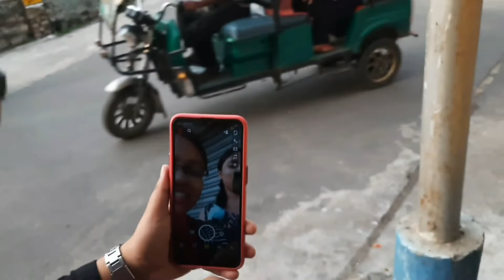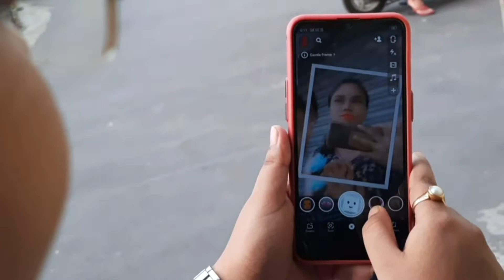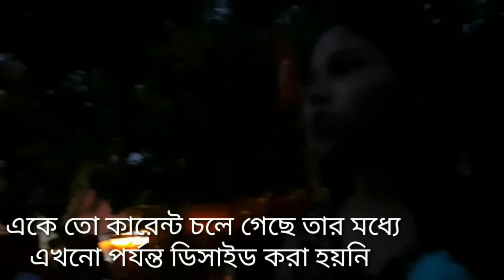শুভ রথযাত্রা || কী অবস্থা হলো আমাদের 🥵🤯😱🤧||Fultu Furti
এই video টা তে আমরা সবাই মিলে খুব মজা করেছি ...আর VIDEO টা ভালো লাগলে LIKE করতে পারেন .../. না ভালো লাগলে UNLIKE ও করতে পারেন. মন চাইলে Shera ও করতে পারেন. /. আসল কথা হলো, আপনারা করতে অনেক কিছুই পারেন. সেই রখম SUBSCRIBE টাও করতে পারেন. যদি এই VIDEO টা ভালো লাগে বা নাও লাগে , তবুও PLEASE SUBSCRIBE টা করতে একদম ভুলবেন না. / ...কারণ একটা VIDEO দেখে পুরো CHANNEL টাকে বা আগামী VIDEO গুলোকে বিচার করা যায়না. / কে বলতে পারে,আমার CHANNEL এর একটা VIDEO আপনার জীবনের একটা Favourite VIDEO হয়ে গেলো../ .SO,বেশি কিছু না ভেবে CLICK ON "SUBSCRIBE"🛑and also CLICK ON 👉"🔔"{ALL} 🙏🙏Please. Please. Please. Please. Please. Please. Please. Please🙏🙏 ***"PLEASE 2 month এর মধ্যে 1K SUBCRIBER এর মালিক বানিয়ে দাও"*** তার পর একটা 'Q.N.A' VIDEO নিয়ে আসবো। এবং আমি কথা দিচ্ছি,যতজন প্রশ্ন করবে সবার প্রশ্নোর উত্তর দবো, সবার নাম করে করে. /...তাতে VIDEO টা যতক্ষণ TIME এরইহোক।